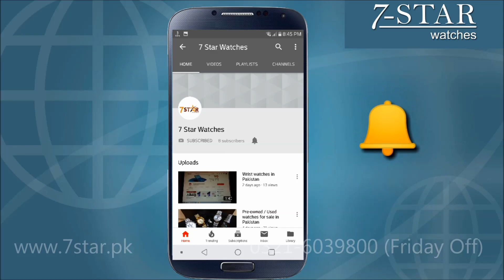Citizen Watches | Citizen Watches For Men | Citizen Watches In Pakistan | Citizen Watches Prices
7-Star Watches offer original Citizen watches for sale in Pakistan.